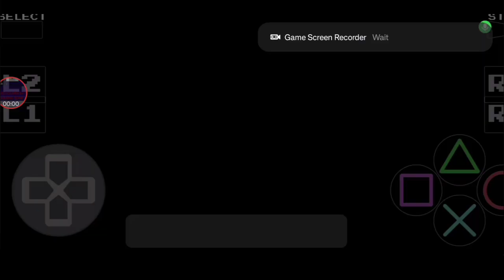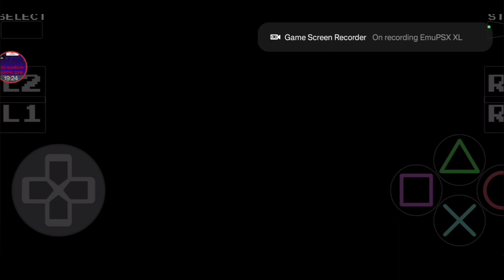Crash Bandicoot playstation gameplay video